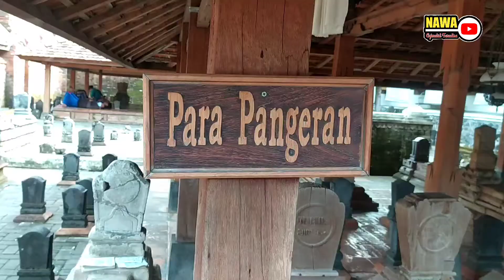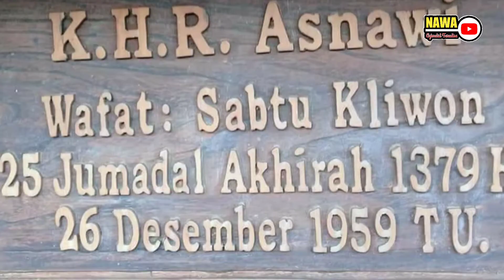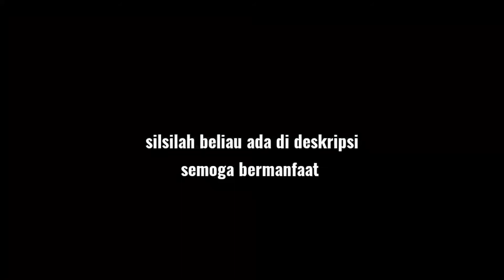KHR ASNAWI KUDUS KETURUNAN SUNAN KUDUS KE 14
silsilah KHR ASNAWI
K ASNAWI - ABDULLAH HUSAIN - R AYU SOFIYAH - K ASNAWI SEPUH - NYAI JIROH - NYAI ALFIYYAH ILYAS - KH AHMAD MUTAMAKKIN KAJEN PATI